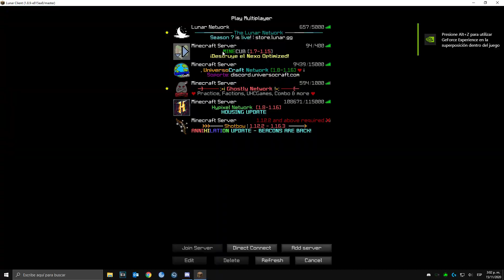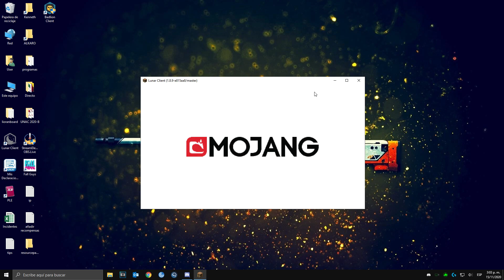La SOLUCION DEFINITIVA😱 para el CRASH del LUNAR CLIENT🤯 | FACIL Y RÁPIDO 100% REAL NO FAKE🤔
(Directos Lun - Mie - Jue - Vie 19 hrs Arg)

♣Grabo con: ShadowPlay & OBS
♣Edito con: Sony Vegas pro 13
♣IGN: KenetuSwS
♣Server: Minecub
♣IP: mc.minecub.es

♦16GB RAM DDR4 2666mh
♦HDD SATA 3.5 1TB WS BLUE
♦SSD M.2 WD Green 240 GB
♦GTX 1050 2GB DDR5
♦MSI Motherboard B365M PRO-VDH